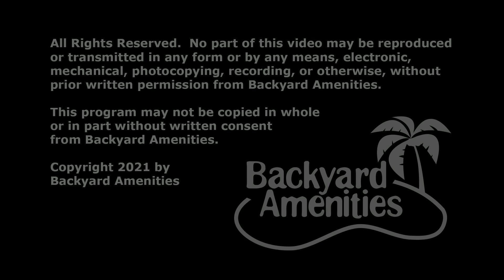Jones Pool Design v2 by Backyard Amenities